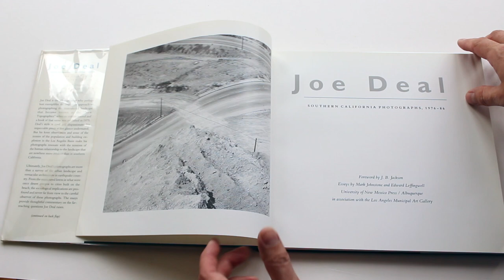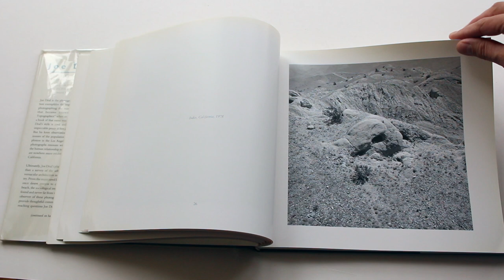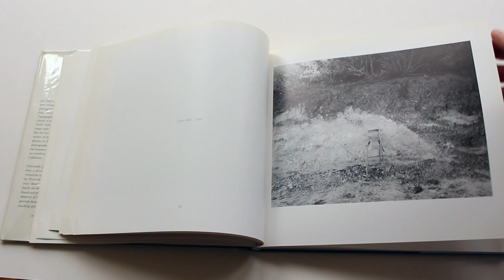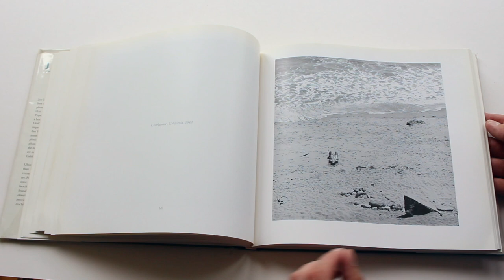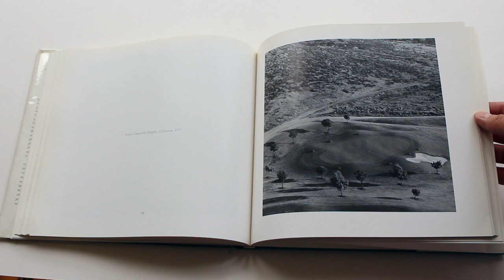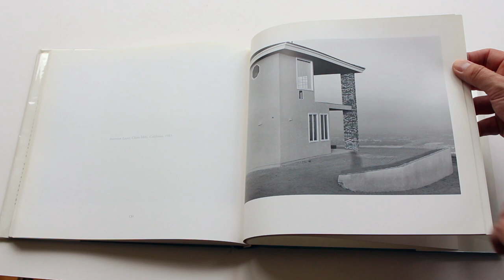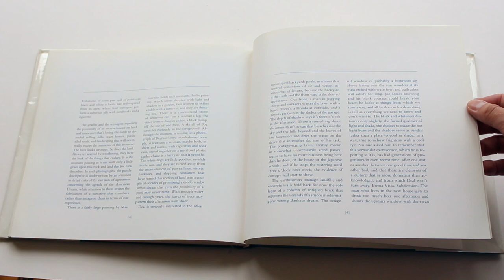Joe Deal 'Southern California Photographs 1976 - 86' Hardback 1992 1st edition New Topographics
Joe Deal is the photographer who perhaps best exemplifies the important approach to photographing the man-altered landscape that became known as the "New Topographics" when an exhibit toured and a book of that name was published in 1975. Deal's style is cool and dispassionate, his impeccable prints at first glance understated. But his keen observation and sense of the ironies of the population and building explosion in the Los Angeles Basin make his photographs resonate with the tensions of the human relationship to the landscape that are nowhere more evident than in southern California.
Ultimately, Joe Deal's photographs are more than a survey of the urban landscape and vernacular architecture in earthquake country. From the manicured lawns in what were once desert arroyos to cities built on the beach, the sociological implications are profound and never far from view to the careful observer of these photographs. The essays provide thoughtful commentary on the far-reaching questions Joe Deal raises. Presenting these numerous series of photographs together for the first time, this book is a major contribution to late twentieth-century photography.